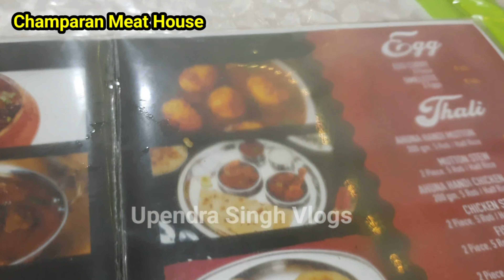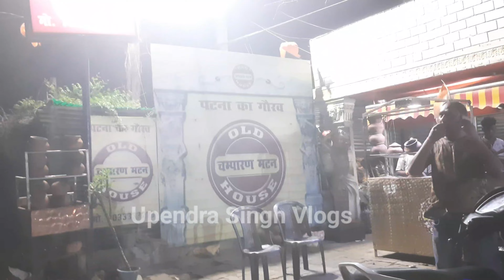Champaran Meat Patna | Ahuna Mutton | Old Meat House Patna | Best Champaran Mutton Patna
About video _ Champaran Meat Patna | Ahuna Mutton | Old Meat House Patna | Best Champaran Mutton Patna